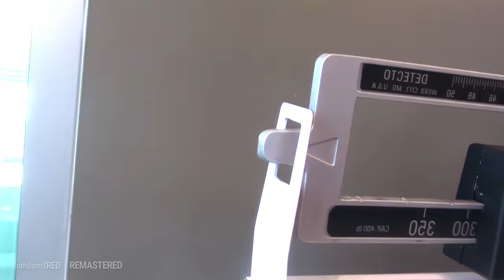Jason trains with Big Brad Wolf & Andrew and puts an abs shirt on - Riding home with Brad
- Fitter by the day -

Jason test a new pre-workout, and put his mouth all over the scoop... Big Brad Wolf is not happy about it. Two scoops after, he's completely wired...

They talk about Jason's car problem, and how he blew up the motor.

Jason wears his "abs belt" during the workout, when Andrew sees it, the "Dave told me about it" vol.2 comes to mind

00:00 Start
01:13 Don't put that back in there - Brad
01:41 Ooooh Jason. - Brad
01:55 MR. CEO Baller - Brad
02:22 Off camera
02:50 Put this one on - Brad
03:12 It gives me abs - Jason
03:53 I took the bus - Jason
05:43 Sometimes it's better to be single - Jason
06:05 I choose to be single - Jason
06:17 Your brain doesn't work that way - Brad
06:49 You're getting cat fish again? - Brad
07:31 You shouldn't do any show Jason - Brad
07:56 Whyyy boooother - Brad
08:06 You're the only millionaire CEO who doesn't have a vehicle - Brad
08:37 Reduced, bus pass heueueue - Jason
09:10 How's the goblin doing - Brad
09:31 You didn't change the oil - Brad
09:45 Why are you waving your hand like that - Brad
10:02 You should never blow motors - Brad
10:20 Tube of - Brad
10:41 Jason, good morning - Andrew
11:10 Heueue
11:57 What? - Andrew
12:14 What is that? (Dave told me about it V2) - Andrew
13:57 Good weight, Bard - Andrew
14:30 Good effort for A - Jason
15:38 A pile of mush - Jason
16:15 Heueueu woooooo - Jason
16:26 What is fast twitch and slow twitch carbs - Andrew
16:56 The iron nutritionist - Andrew
17:56 You gotta get fatter so the shirt fits better - Brad
18:20 Stop doing that - Andrew
18:30 80 pounds - Andrew
18:48 That's my opinion - Jason
19:29 You don't train and eat properly - Brad
19:42 When it's pink in the inside, it's not cooked - Brad
21:01 Whooooooooooo Caaaaaaaaares
22:05 Say it - Andrew
22:35 Now you're 220 after 2h of no eating and training - Brad
22:57 He missed me, he has a little softy for me - Jason
23:42 I gotta kiss mom's ... right now - Jason
23:57 You shouldn't be driving anyway - Brad
24:35 Pause here
24:54 Jason talks about his supplements with Adam
26:11 Get ready to taste the rainbow baby - Jason

DRM With Andrew, Big Brad Wolf, Jason Genova, Todd, Big Richard, Big Lenny, Jay Masters,. Old man Chuck, coach Andrew,...